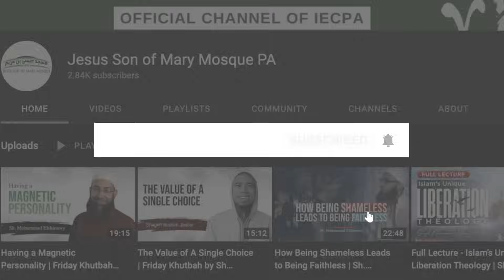Current Islamic Political Engagement | Imam Tom Facchine